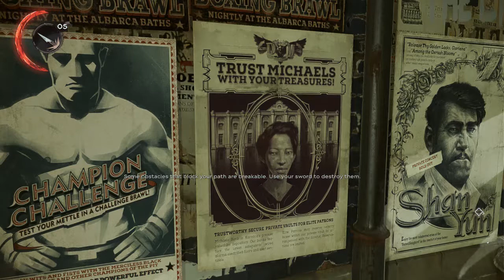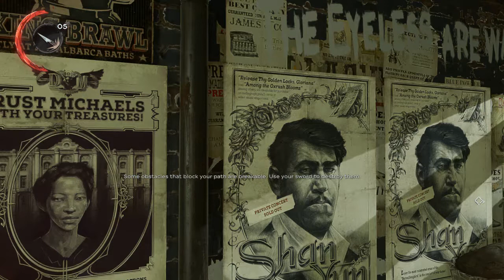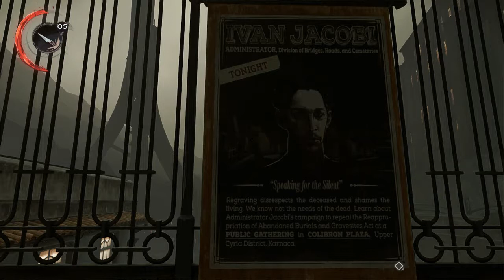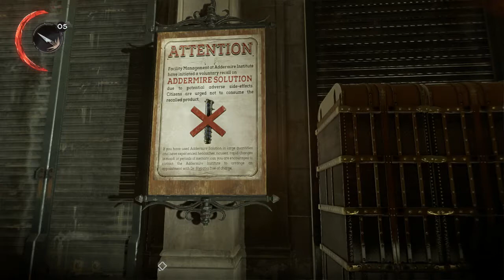Dishonored: Death of the Outsider part 3 - Crawling through the Streets